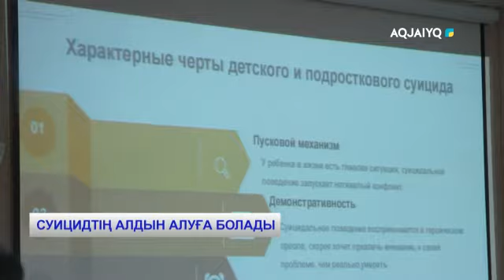СУИЦИДТІҢ АЛДЫН АЛУҒА БОЛАДЫ